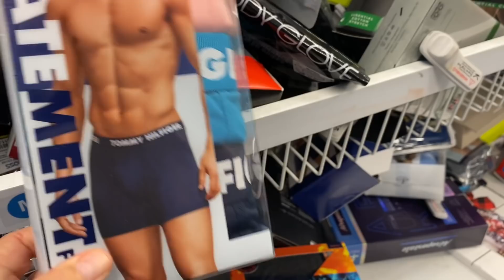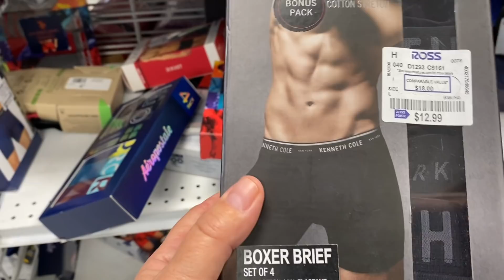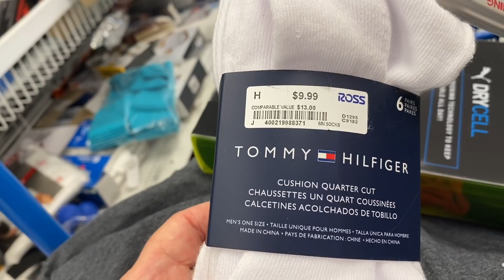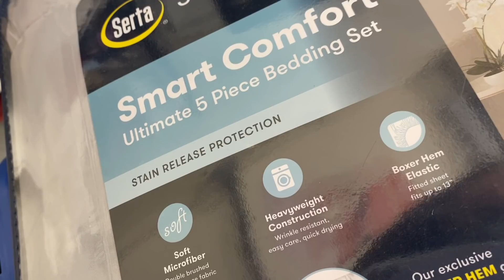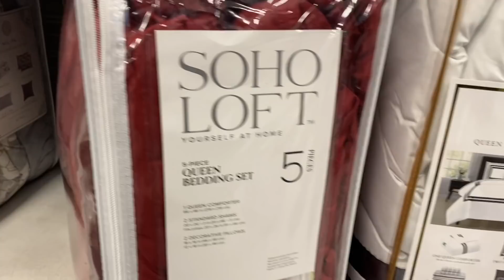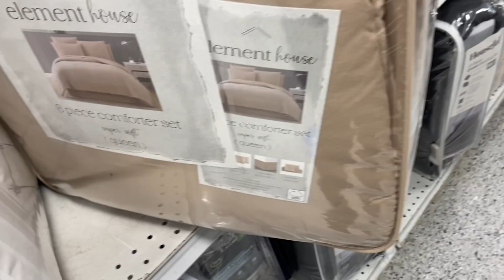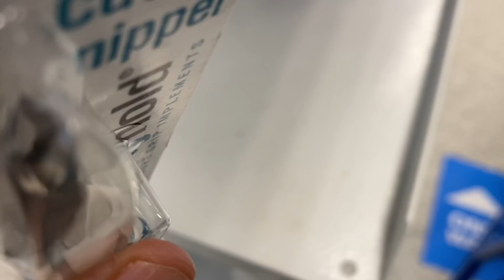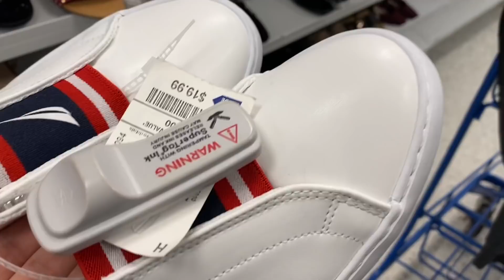ПОЛНАЯ ТЕЛЕГА🔴ЧТО КУПИЛА В ROSS